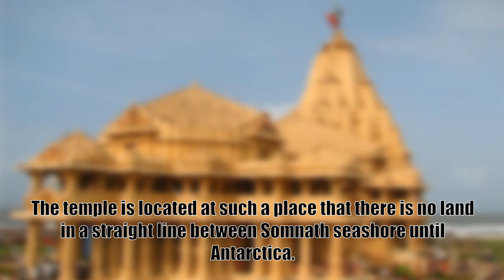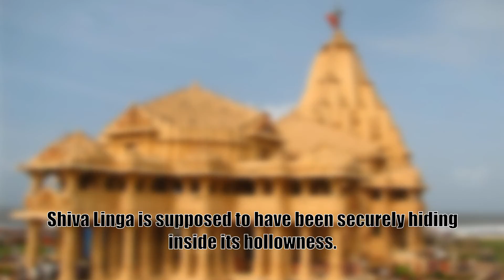10 Quick Facts About Somnath Temple | सोमनाथ मंदिर का इतिहास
Here is a list of 10 quick and interesting facts about Somnath Temple.

Somnath temple is located in Prabhas Patan near Veraval in Saurashtra on the western coast of Gujarat.
Somnath temple is believed to be the first among the twelve jyotirlinga shrines of Shiva.
According to Swami Gajanand Saraswati, the temple was constructed 105 years ago.
Modern day Somnath Temple was built in 1951 and was inaugurated by Dr Rajendra Prasad.
Somnath temple is located at such a place that there is no land in a straight line between Somnath seashore until Antarctica.
Shiva Linga is supposed to have been securely hiding inside its hollowness.
On the walls of the temple, along with Lord Shiva, there are also Lord Brahma and Lord Vishnu.
Somnath temple is the place where Lord Krishna ended his Lila and thereafter left for heavenly abode.
Non Hindus require special permission to visit Somnath temple.

Who built the Somnath temple?
Is Somnath temple made of gold?
Who built Somnath temple, why it is famous?
How many times Somnath temple was attacked?